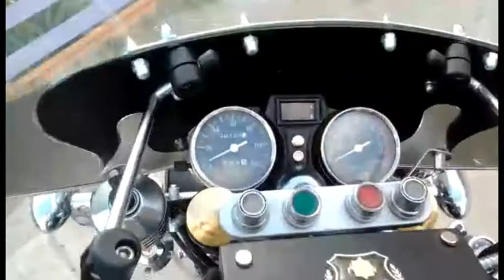В ВОЛЬСКЕ КРУТЫЕ МОТОЦИКЛЫ!!! ВОСПОМИНАНИЕ ЛЕТА, КАТАЕМСЯ С ВЕТЕРКОМ С БАЙКЕРОМ!!!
Видео о крутых мотоциклах в городе Вольске летом.